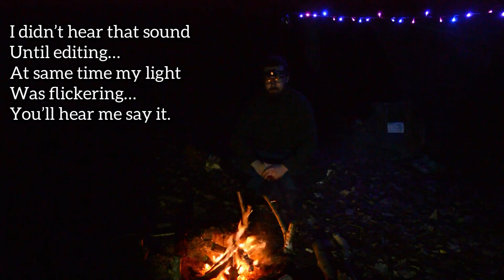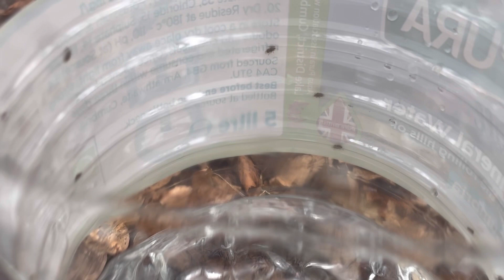Solo Wildcamping in a creepy woodlands full with wildlife. GIVEAWAY is UNDERWAY!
This week I’m 100 yards further into the woodlands where the shelter is, bit creepy as I just realised it was an old railway road that is now non existent but there is a bridge that is no longer in use close by! Surrounded by all kinds of wildlife, deer, owls, crows and different kind of birds.

Cooked up some steak and chips was so tasty, easy does it for me! Maybe I’ll do other foods in future but I’m no chef 😂 exploring the woodlands  a bit more and taken note what’s around etc got creepy once it got dark, my torch kept flickering and it has new batteries and it’s a decent torch. Weird noises a crashing sound that made me jump!

The giveaway is underway if you want to win all you have to do is…. Last week i failed to explain it correctly 😂

My charity Hike! All for Dawns New Horizon, a charity that helped me with some counselling with Annette. They are more for male & female domestic violence victims etc